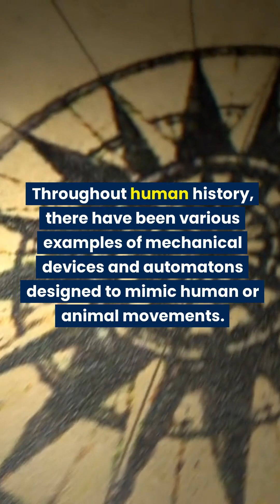Robots are a modern invention 🙄👀 The myth or the fact?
The statement that "robots are a modern invention" is a myth. While the concept of robots as we understand them today and the development of advanced robotic technologies are relatively recent, the idea of mechanical beings or automata has roots in ancient history.

Throughout human history, there have been various examples of mechanical devices and automatons designed to mimic human or animal movements. For instance, in ancient Greece, there were myths and stories about mechanical statues and devices. One notable example is the ancient Greek engineer Hero of Alexandria, who designed and built several mechanical devices, including automatons, in the 1st century AD.

The term "robot" itself was introduced by the Czech writer Karel ?apek in his play "R.U.R." (Rossum's Universal Robots), which premiered in 1921. This play popularized the concept of artificial, humanoid-like beings created through mechanical means.